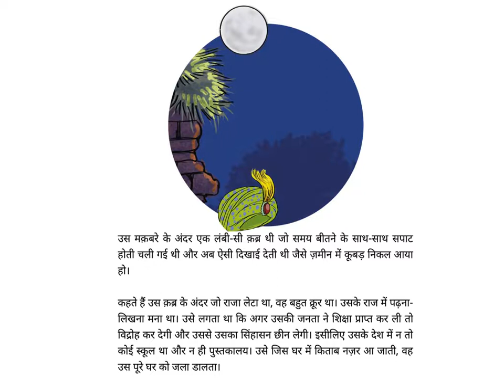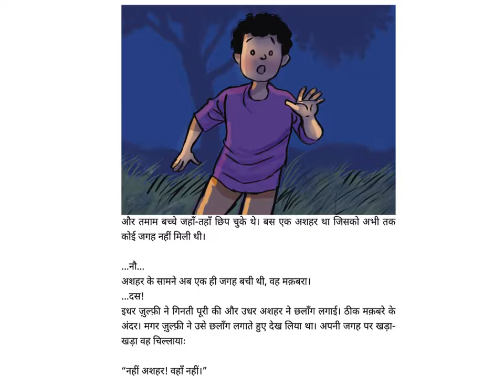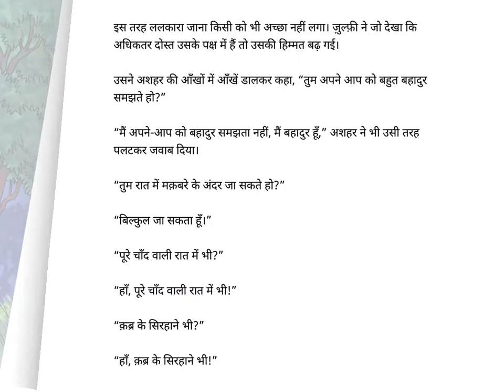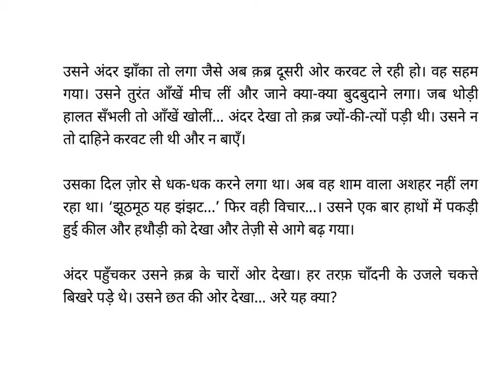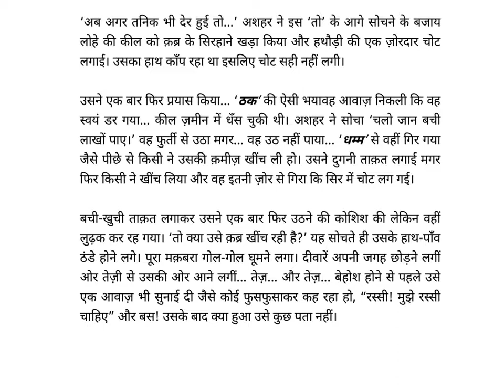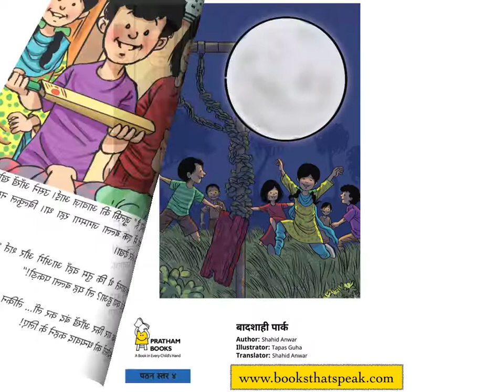Hindi Stories for Kids- Badshahi Park - Pratham Books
Original story in Urdu by Shahid Anwar. Translated into Hindi by Shahid Anwar. Illustrated by Tapas Guha.

King's Park had a haunted graveyard. Would anyone dare to visit the dead king's tomb on a full moon's night? Ashahar did take the challenge. Was he successful?